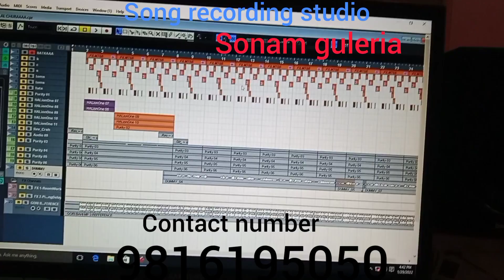SONAM GULERIA रिकॉर्डिंग स्टूडियो GULERIA MUSIC RECORDS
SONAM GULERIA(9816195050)